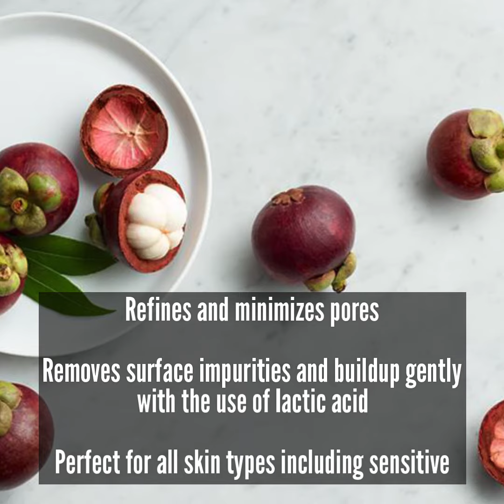The top 5 skin care products you need for spring